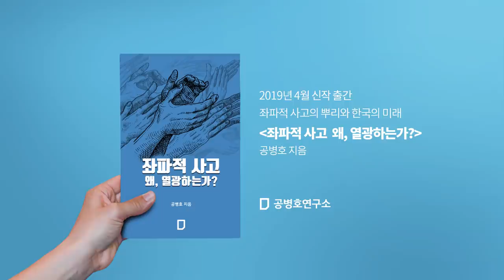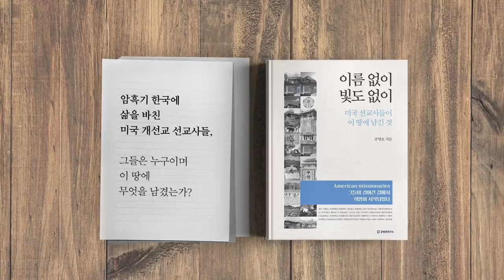게임중독이 질병이라고? [공병호TV]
게임중독이 질병이라고?